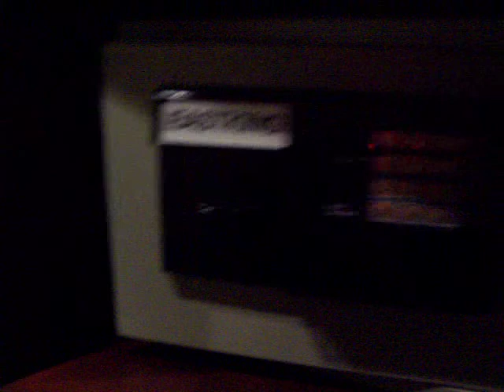River nile cruise , Nile Admiral Honeymoon Suite, river nile documentary,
River nile cruise, Nile Admiral Honeymoon suite we were upgraded to, on the Nile Cruise. River nile videos and a river nile documentary,